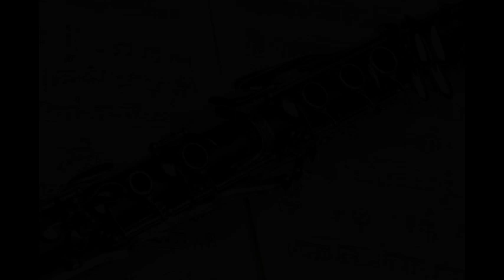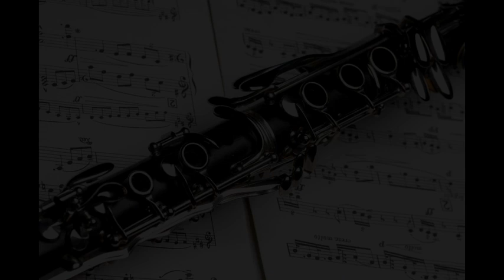Relaxing Jazz Music - 3hours - 4k - Music For Relax,Study,Work